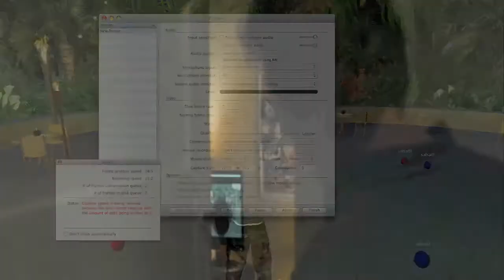Beautiful Kate - Second Life Demos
Footage of the nightclub scene in Second Life that featured in the movie. The last parts are the demos of Rachel Griffiths' avatar done for director Rachel Ward prior to commissioning of the work.

and more about the Second Life scene in the movie